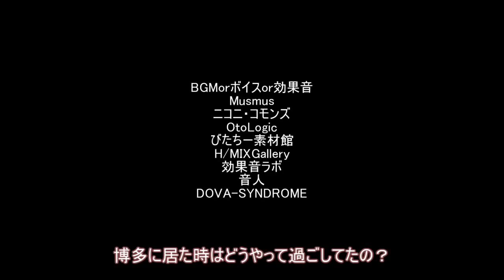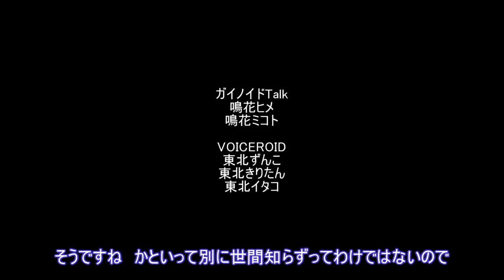#1【Goat Simulator】鳴花ーズvsヤギ【鳴花ヒメ ミコト実況】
おそらくミコトの方言は博多ではなく北九州弁なのですが（という情報を公式以外から耳にした）博多弁に統一しています。それ以外は基本公式通りです。

素材提供

BGM等
Musmus

イラスト等

まず　博多弁に詳しい方や福岡の方には大変お聞き苦しい博多弁になったかもしれないことを謝罪します。公式からは特に博多弁にしないといけないという規約もないため発売発表があった約一ヶ月前に標準語にしようか迷いましたが、せっかくなので博多弁を喋らせたいと思って思い切って博多弁にいたしました。なにぶん一ヶ月しか勉強する期間がないため急いで新島先生の漫画を読み漁ったり博多弁辞典を調べたりしてあがきましたが知人に博多弁の方がいず、イントネーションや死語になってる博多弁の言葉の仕様、最終的な確認も出来ないまま動画投稿をする形になりました。例えば「ちゃかぽん」という言葉は「めちゃくちゃ」という意味として捉えてますが、今回使った「ちゃかぽん（めちゃくちゃ）」は「凄い」という言葉と同じように使っていますが、恐らく本来の「ちゃかぽん（めちゃくちゃ）」は「ぐちゃぐちゃ」などという状況を指すものではないかと思われます。このように完璧に調べられてない部分や理解してない部分が多数あります。今後も勉強していくつもりですが、しばらくエセのような扱いになるかもしれません。今後も鳴花ヒメミコを出せればと思ってますので、どうか返信等で喧嘩になるようなことはしないようにお願いします。